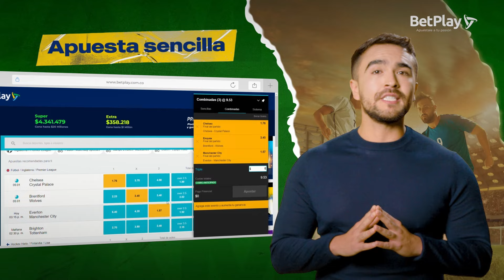Campus BetPlay - Apuestas Sistema - Temporada 2 - Capítulo 4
Descubre el mundo del deporte y las apuestas de una manera única en la nueva temporada de ElCampusBetPlay.​

¡Apuestas, análisis y más te esperan en el mundo de ganadores!​